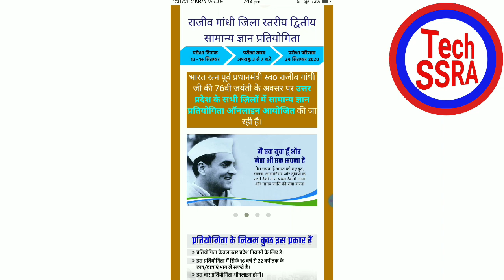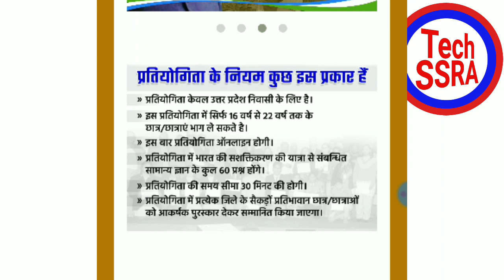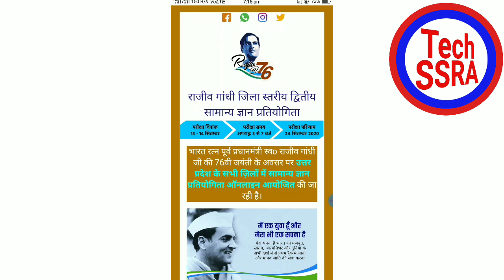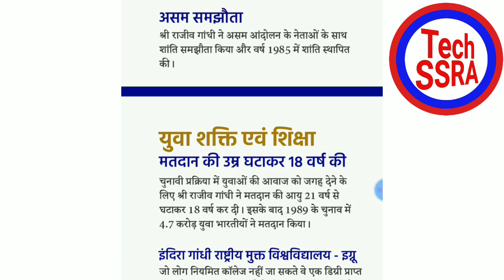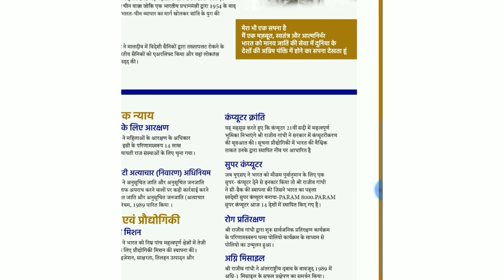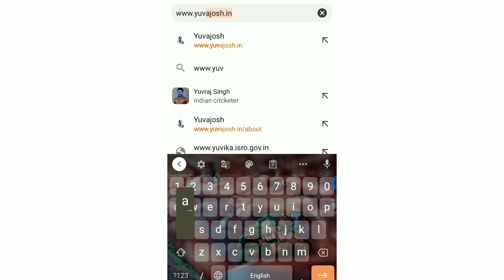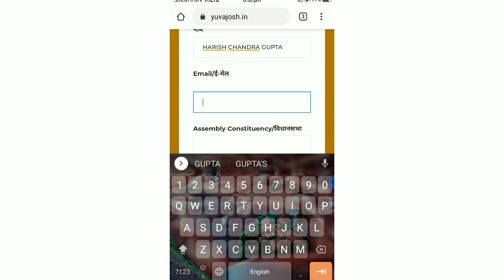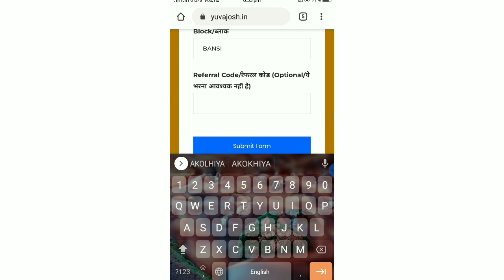इस exam को पास करने वाले छात्र छात्रओं मिलेंगे पुरस्कार,करे registration in rajiv ghandhi award pro.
फॉर्म अर्थात registration कहा से करना है उसका लिंक और website वेबसाइट मैंने वीडियो में बताया है इसलिए वीडियो को skip करके मत देखिए।

मोबाइल से घर बैठे आपना पासपोर्ट बनाए -

पेन कार्ड में नाम,पिता का नाम या जन्मतिथि गलत हो तो मोबाइल से सही करे।

आधार कार्ड डाउनलोड करे अगर आधार में मोबाइल नम्बर लिंक ना हो ,चेहरे से करे डाउनलोड आधार कार्ड

प्रधान मंत्री किसान सम्मान निधि योजना में पैसे नहीं आ रहे है और आधार नंबर गलत है तो ऐसे सही करे खुद मोबाइल से आधार नंबर

अगर आपका मोबाइल खो जाए या कोई ले ले तो एक दूसरे मोबाइल से अपने मोबाइल पर एक SMS करे और आपका मोबाइल लॉक हो जाएगा -

Lockdown 🔒मे कैसे ट्रेन टिकट बुक करें की कन्फर्म हो जाए तो ऐसे बुक करना पड़ेगा तभी कन्फर्म होगा-

आपने गैस सिलिंडर में अपना मोबाइल नम्बर लिंक करे मोबाइल से घर बैठे ,एजेंसी पर जाने की आवश्यकता नहीं -